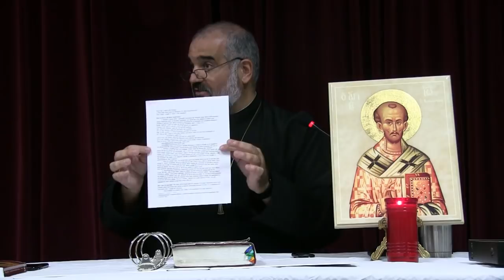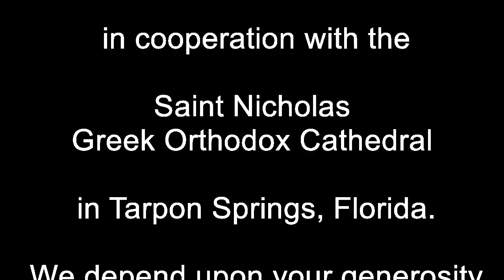Bible Study on Romans - Session 1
A Bible Study on the Book of Romans based upon the homilies of St John Chrysostom. Originally recorded Tuesday, August 21, 2018, in Tarpon Springs, Florida.